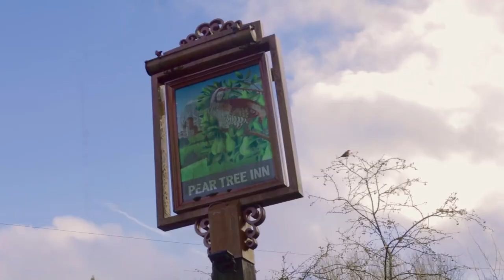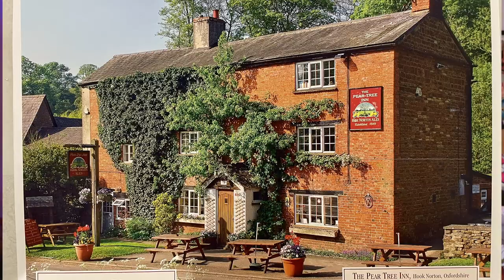Pub Hopping with The Calendar Crawl | Ep: 1 Hook Norton & Banbury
The world's only* calendar based drinking event is back for 2023. And this time, we're doing a short travel vlog to go with the longer written report (link below).

January was the Pear Tree Inn in Hook Norton, Oxfordshire, which had mixed fortunes. A rare gem of a calendar pub but an cursed trip to Banbury which was clearly suffering from some sort of New Year malaise (the trip was 8th January).

* to my knowledge